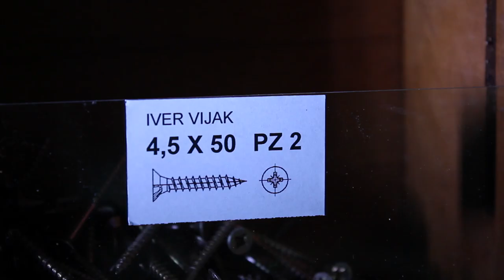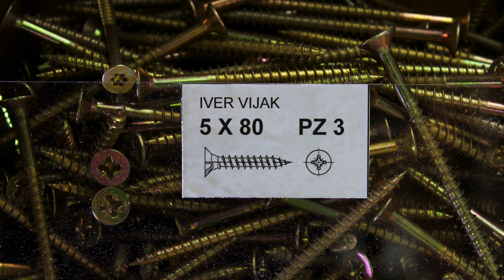Polica za vijke i šarafe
Uradi sam projekt, ili bolje rečeno prenamjena poštanskog sandučića. Jednostavno, funkcionalno i neophodno za svaku radionicu.

Kako se dokopati poštanskog sandučića iz zgrade?
U velikoj većini zgrada i solitera se mijenjaju poštanski sandučići. Vrlo često nakon postavljanja novog limenog poštanskog sandučića, bacaju u smeće stare drvene sandučiće. Ako vam dozvole slobodno ih uzmite.
Kako napraviti policu za vijke od poštanskog sandučića
Ako pogledate sam sandučić vrata su vam jedini problem, točnije ih treba ukloniti. Poskidate sva vrata, pokušavate što manje oštetiti osnovnu konstrukciju. Ako je potrebno provaliti u određeni poštanski sandučić, provaljujte ili obilazite susjede i komšije da vam daju ključ.
Ako je potrebno negdje zakrpati ili popraviti leđa samog ormarića, popravite prije samog brušenja.
Brusnim papirom ili lepezastim brusnim kolutom skinete staru boju, očistite površinu za bojanje.
Bojate sa bojom za drvo, ostavite da se osuši.
Više na stranici ključa 13 (link u tekstu)